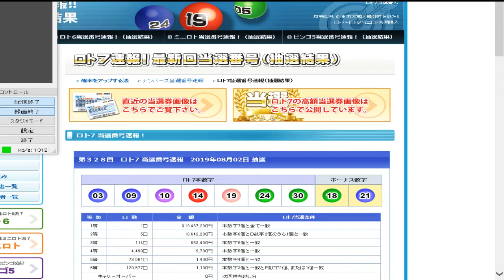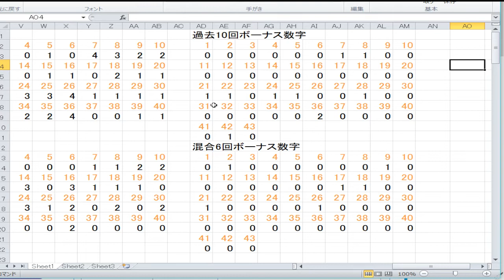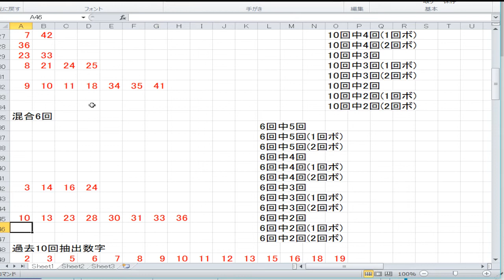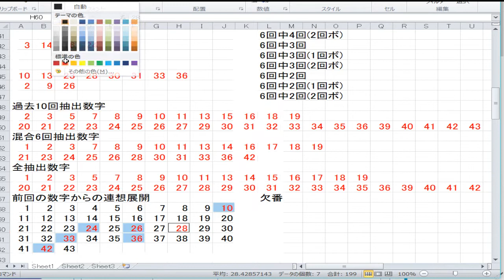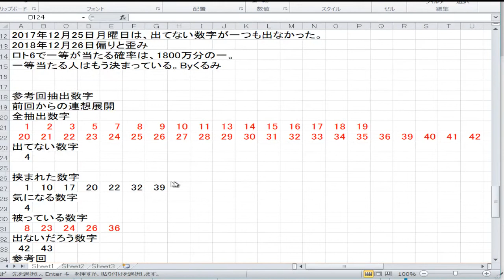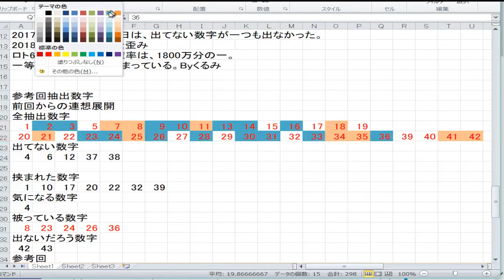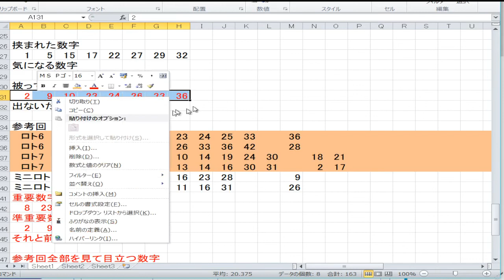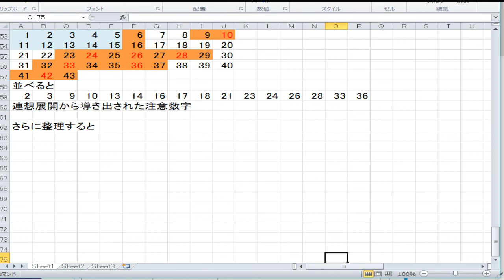1403回ロト6予想準備